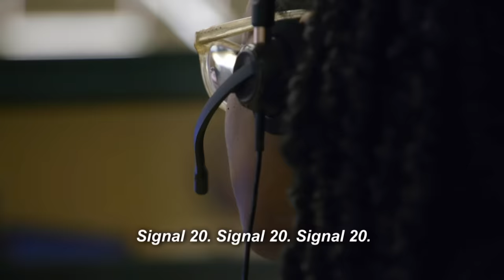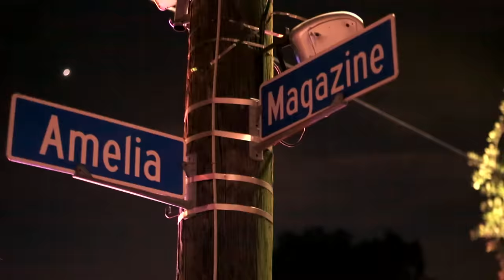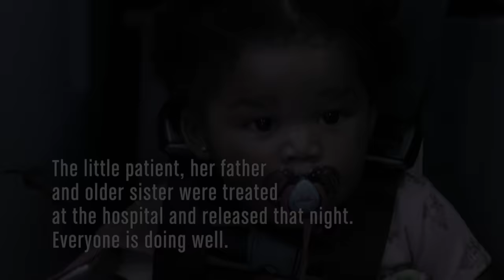Nightwatch: Overturned Vehicle Rescues - Top 8 Moments | A&E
Check out the top 8 rescue moments of overturned vehicles from Nightwatch!